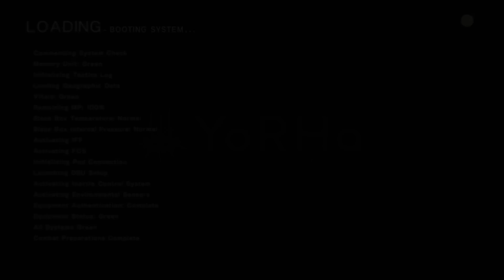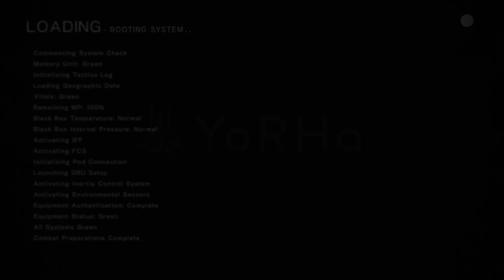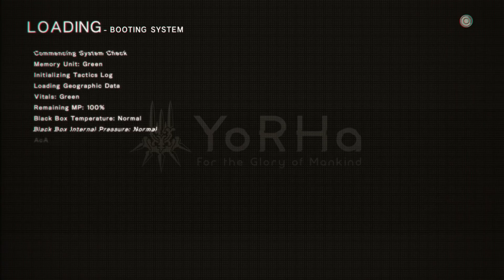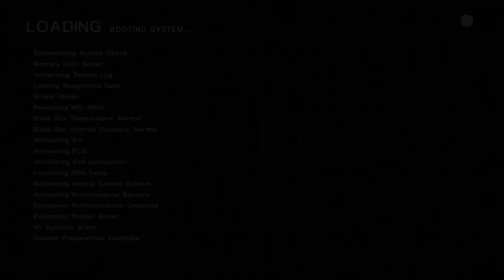Bumbling Through NieR: Automata p.42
Game Dev Machine demands that the lives of his fellow machines be sacrificed so his game can be made, which yeah, I get metaphors.